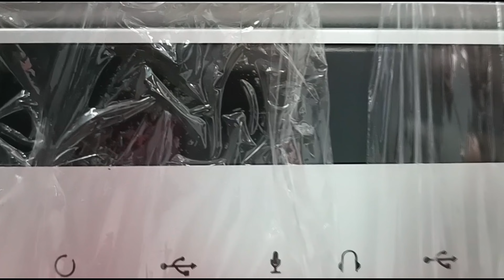I BALL CABINET WITH SMPS GLORY 3 0 ग्लोरी कैबिनेट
Brand
Iball
Dimensions
35.2 cm (H) x 19 cm (W) x 38.3 cm (D)
Motherboard Type
Micro ATX / Mini ITX
Front Panel Ports
USB 1 x USB 3.0 1 x USB 2.0 Audio HD Audio + Mic
Drive Space
3.5" HDD  2.5" SSD
FAN Bundled
Rear 1 x 8 cm